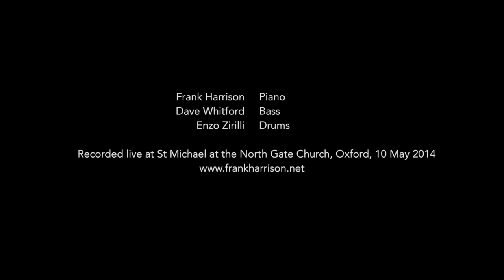Frank Harrison Trio - Autumn Leaves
The Frank Harrison Trio play Joseph Kosma's Autumn Leaves at St Michael at the North Gate Church, Oxford, 10 May 2014. Frank Harrison (piano), Dave Whitford (bass) and Enzo Zirilli (drums)